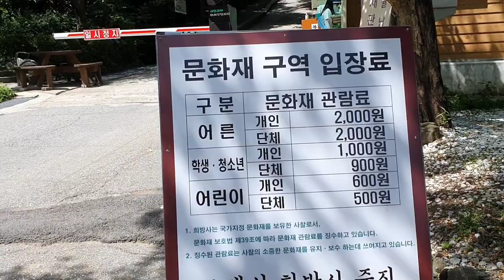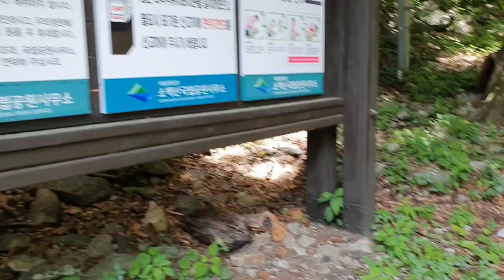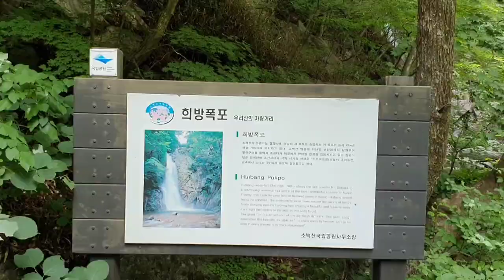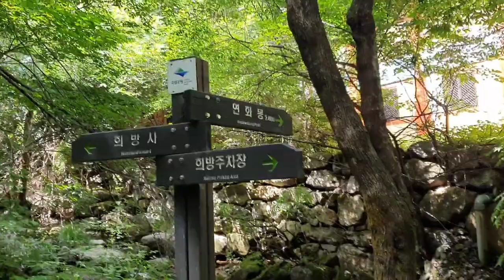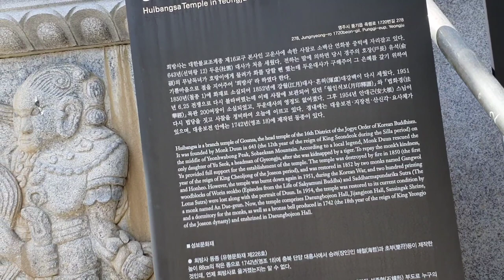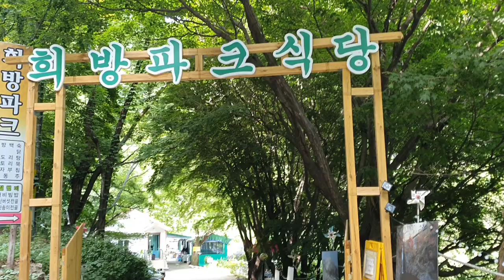[한국 사찰탐방]소백산의 울창한 수림속에 있는 천년고찰 희방사의 고느적한 멋과 희방폭포와 희방계곡,Heebang temple,Heebang valey,Heebang fall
경북 영주시 풍기읍 죽령로 1729번길 278번지에 있는 희방사는 신라시대 때 만들어진 사찰이다
 선덕여왕 12년 643년에 두운대사가 창건한 사찰로서 소백산의 울창한 수림속에 있으며 해발 850미터의 높은 고도에 위치하고 있다

 자동차로는 해발 700미터까지는 오를수가 있으며 희방사 주차장에 주차가 가능하고 주차는 무료이다
매표소에서 입장료 2,000원을 지불하고 희방계곡을 따라 오르면 30분정도 오르면 영남 제일의 폭포인 희방폭포가 나온다

 희방폭포의 높이는 28미터 정도의 높이에서 떨어지는 희방폭포는 울창한 수림으로 가득한 소백산을 깨우듯 굉음을 내면서 떨어져 희방계곡으로 흘러 내린다

서쪽과 북쪽이 막힌 위치에 흐르는 계곡이라서인지 여름에 울창한 수림 아래로 흐르는 계곡의 물이 찰 정도로 냉골의 계곡물을 발견할수가 있으며 가을에는 단풍으로 가득한 모습으로 바뀐다

 희방계곡과 희방폭포와 희방사로 이어지는 이 코스는 소백산의 제1봉인 연화봉으로 향하는 코스로 희방사를 보고 곧장 소백산 정상으로 등반하는 길이 있언 산객들의 발길이 끊이질 않는다